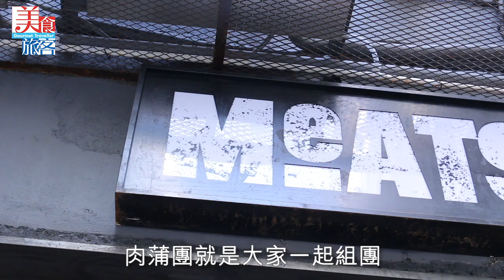【肉蒲團！組團一齊去蒲Meat Bar】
係呀，肉蒲團就係叫大家組團一齊去蒲”肉吧”囉！以全港首間Meat Bar自居嘅MEATS主打唔同肉類，Menu上99.9%係肉：西班牙黑毛豬、澳洲羊扒、法國走地雞……。仲有一款Side Dish不試不可，Ugly Photoes係晌烤雞時放薯仔於其下，就可以盡吸烤雞時滴出來嘅油，香到不行！